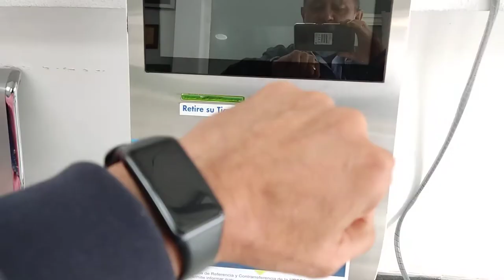Las fallas de la clínica de la policía en Manizales.